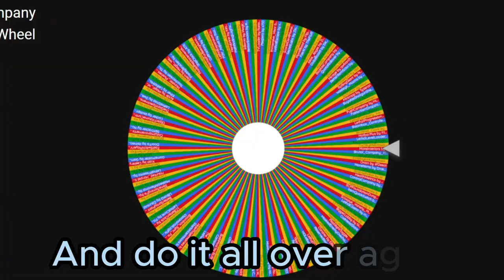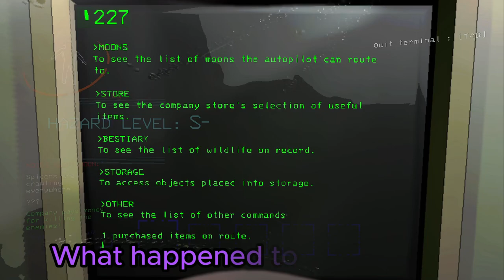I Installed Random Lethal Company Mods to Cause Chaos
Caius downloads a total of 25 random mods for ultimate chaos with @majikeego244 and @paisleyelf1299 his two company co-workers. Join them in this chaotic journey but be warned that every time they fail to meet a quota the number of random mods will only increase... Click on the playlist here to watch what's out of the series

-- SPOILERS AHEAD --

The Assurance loving @majikeego244
Don't show a snail to @paisleyelf1299

-- Chapters --
00:00 - Intro
00:24 - Quota 1 - Day 1
03:42 - Quota 1 - Day 2
07:35 - Quota 1 - Day 3
12:49 - Quota 1 - Company Day
14:29 - Quota 2 - Day 1

-- Mod List --
LandMineFartReverb v1.0.3 by sunnobunno
Infernis v4.0.1 by Magic_Wesley
BetterStamina v1.3.2 by FlipMods
HullBreaker_Company v1.3.12 by Venterok
VanillaContentExpansion v0.1.8 by bigmcnugget
More_Emotes v1.3.3 by Sligili
SpectateEnemies v2.4.1 by AllToasters
MoreCompany v1.9.1 by notnotnotswipez
WackyCosmetics v2.0.0 by EliteMasterEric
Kast v1.0.3 by Ceelery
BetterItemScan v3.0.2 by PopleZoo
FreddyBracken v1.0.6 by OrtonLongGaming
ItemQuickSwitch v1.1.0 by vasanex
JumpDelayPatch v1.0.1 by monkes_mods
ImmortalSnail v0.7.4 by AmesBoys
LethalFashion v1.0.7 by BatTeam
LethalProgression v1.3.2 by Stoneman
Acidir v5.0.2 by Magic_Wesley
LethalCasino v0.5.3 by mrgrm7
Ether v1.6.7 by LethalMoonTeam
LethalPresents v1.0.7 by Azim
Ganimedes v2.2.1 by Boniato
TheGiantSpecimens v2.1.2 by XuXiaolan
SCPFoundationDungeon v4.1.2 by Badham_Mods4
LBtoKG v1.0.0 by Zduniusz